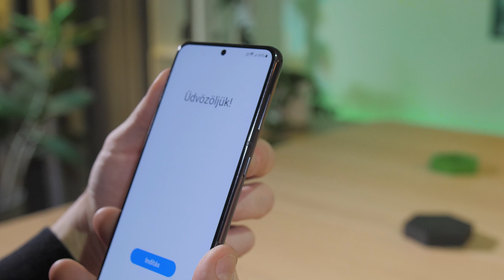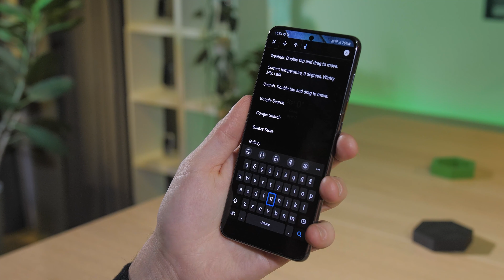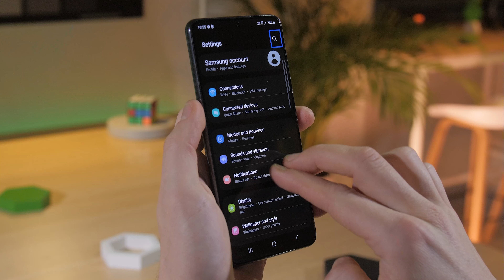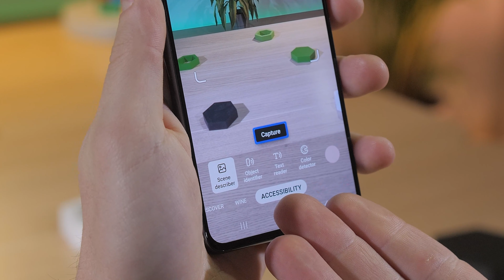Kaip įjungti TalkBack režimą Samsung telefone?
Žmonės su regos negalia gali drąsiai naudoti „Samsung“ telefonus, nes jie turi „TalkBack“ režimą. Jis ypatingas tuo, nes įgarsina viską, ką naudotojas paliečia ekrane. Šioje instrukcijoje „Bitės Profas“ Žygis pasakoja, kaip „TalkBack“ režimą įjungti.

00:00 – Pradžia
00:20 – „TalkBack“ režimas
02:54 – „Bixby Vision“ programėlė
03:21 – Pabaiga

Daugiau įrenginių apžvalgų, profkastų, instrukcijų ir kitų praktiškų patarimų apie išmaniąsias technologijas rasite